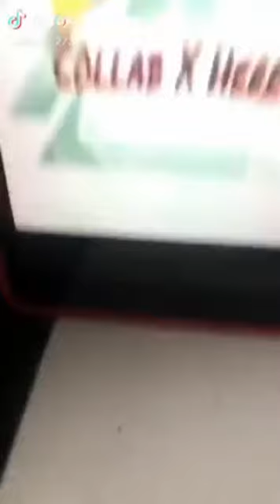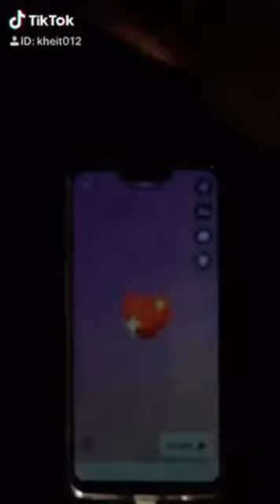Sa Ngalan ng Pagibig || Cstm Muser Squad